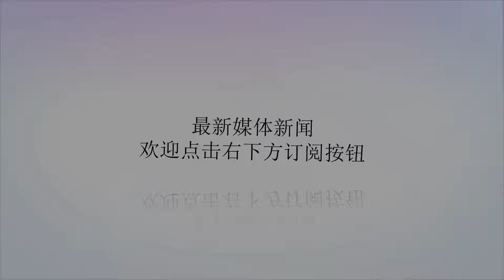老厨师做了几道家常菜，看的我口水都出来了，越吃越香值得收藏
谢谢！老厨师做了几道家常菜，看的我口水都出来了，越吃越香值得收藏